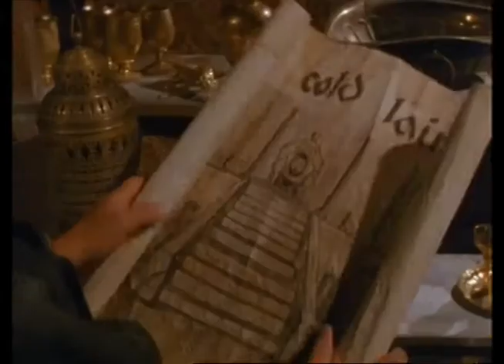Herzlich Willkommen beim YouTube Channel von Mowgli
Nahbiri zieht nach dem Tod ihrer Mutter von New York nach Indien zu ihrem Vater Dr. Bhandari, der dort als Arzt arbeitet. Die Umstellung fällt ihr schwer, aber der Vater liebt sie und hält die Entscheidung für richtig. Die kleine Gruppe befindet sich auf dem Weg durch den Dschungel nach Manapon, einem Dorf, in dem eine seltsame Krankheit ausgebrochen ist. Mowgli beobachtet sie durch das Gebüsch. Plötzlich taucht ein bedrohlicher Tiger auf, und Mowgli zeigt sich. Er schlägt das Tier in die Flucht und rettet damit das Leben von Nahbiri und ihrem Vater.
Durch diese Begegnung lernen wir Mowgli und seine Freunde Baloo, den Bären, Bagheera, den Panther und Rupee, das Äffchen, kennen. Auch im Wald wütet die geheimnisvolle Krankheit, viele Tiere leiden, und Mowgli ist besorgt um seine Gefährten. Er erinnert sich an den Arzt und beschließt, zum ersten Mal zu den Menschen zu gehen und um Hilfe zu bitten. Doch er muss sich vor Arun hüten, der Mowgli auf der Spur ist, weil er hofft, der Junge würde ihn zur „versunkenen Stadt“ führen.